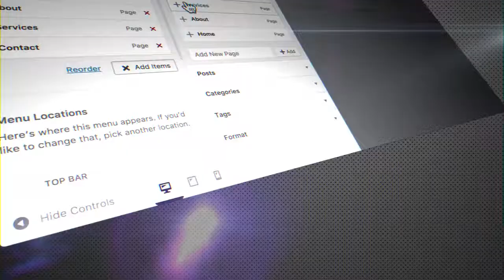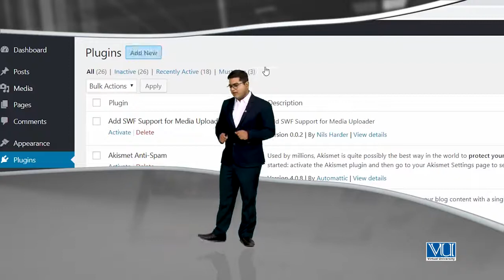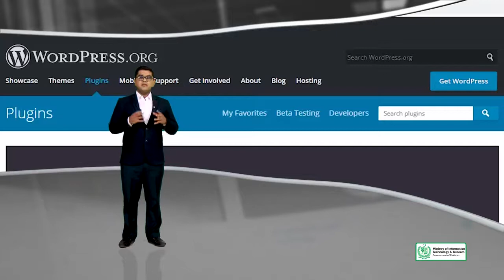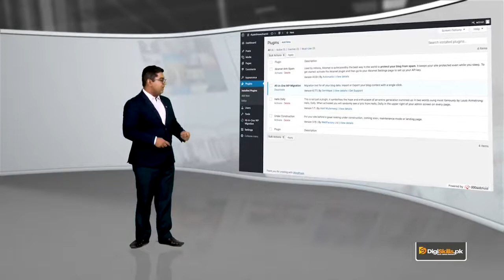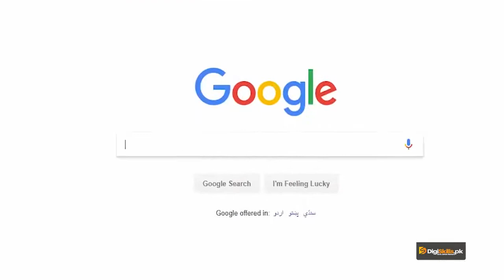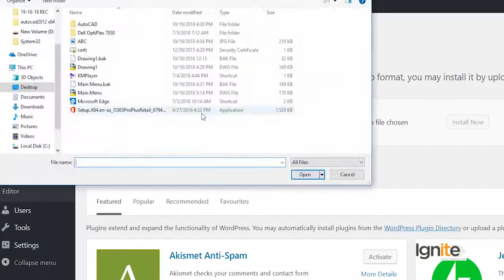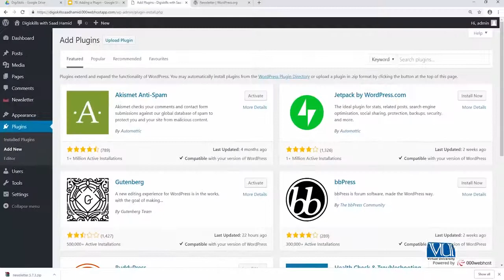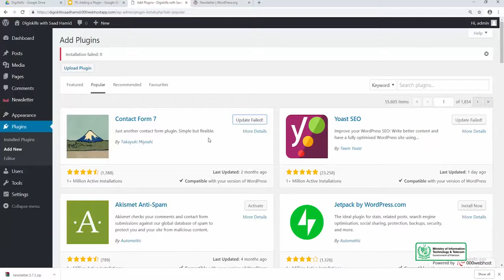70 - Adding a new plugin - WordPress in Urdu Hindi by DigiSkills